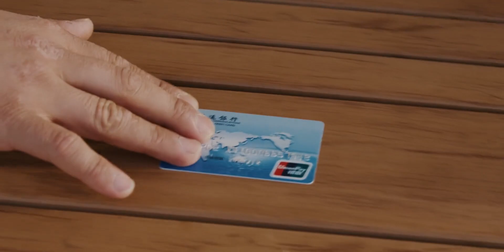04. Turpangha seper تۇرپانغا سەپەر